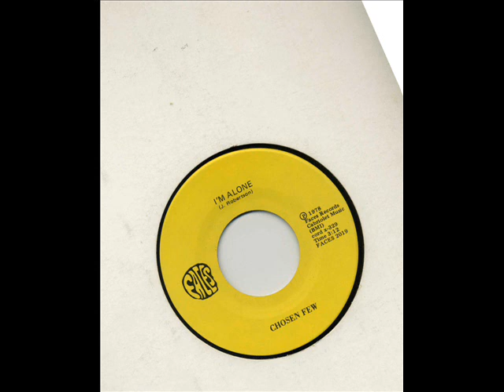Chosen Few I'm alone